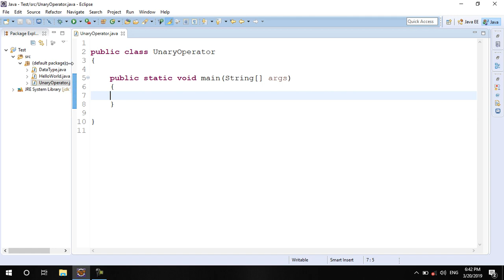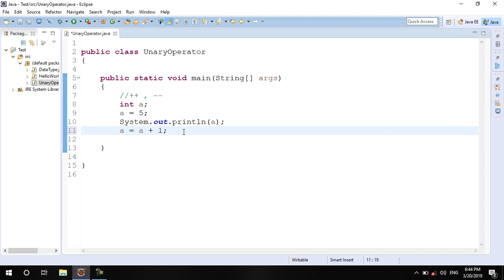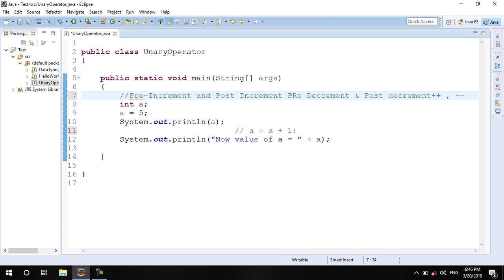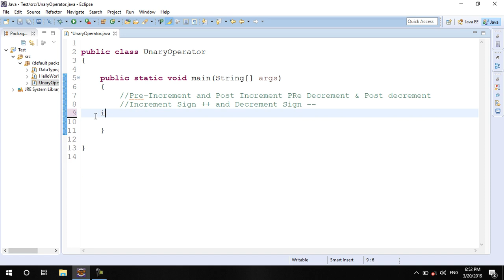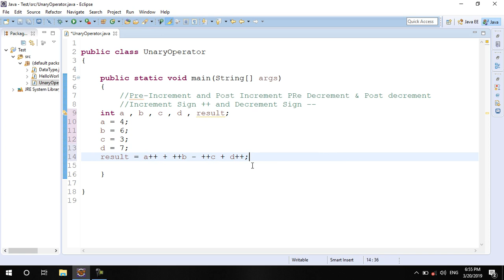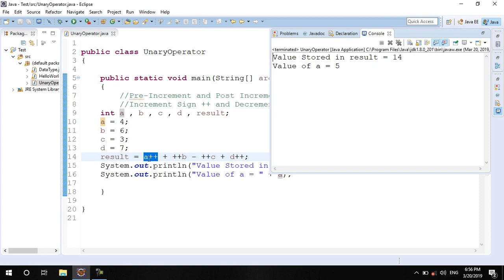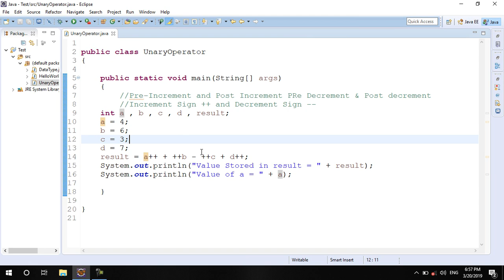Java Tutorial for Beginners.13 Unary Opeartors in Pashto (Afridi)